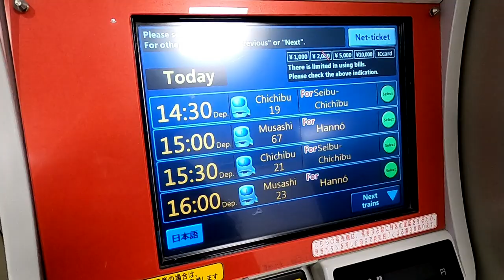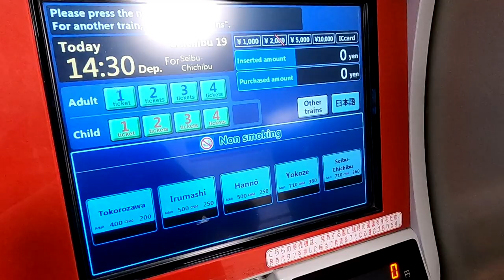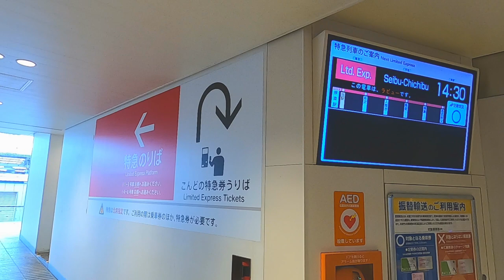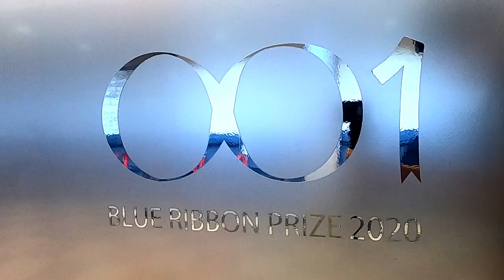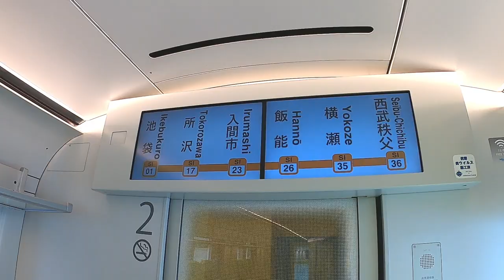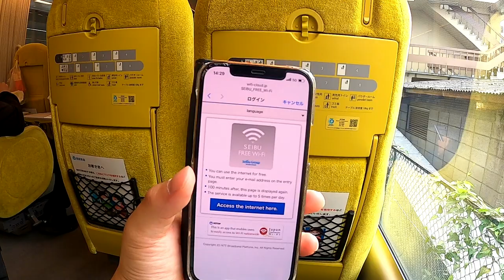Riding Japan's "Weird Looking Train" that is said like a Spaceship / Laview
The "Laview" limited express train is operated by Seibu Railway. Debuting in 2019, the train runs 77 kilometers from Ikebukuro to Seibu-Chichibu.
It is said to look like a "Spaceship" with its rounded top and huge windows, making it a very popular train.

0:00 Opening
0:22 Going to buy express tickets
2:45 Observe Laview
6:46 Departure!
9:34 Soon to destination

Please note that prices are subject to change depending on the season.